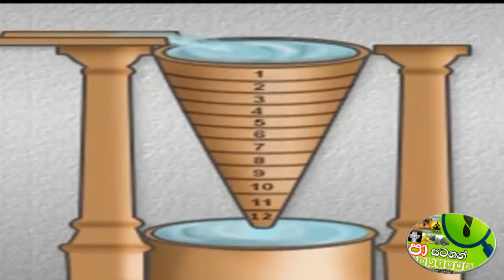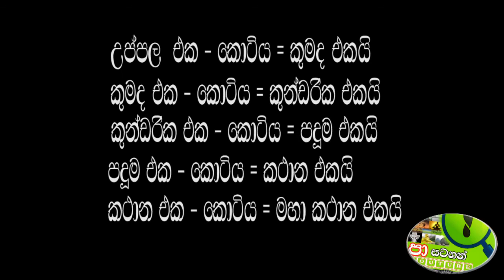කොන්ඩඤ්ඤ බුදු ගේ සිට සිදුහත් බෝසතාණන් වහන්සේ බුදුබව ලබන තෙක් ගතවී ඇත්තේ අසංඛ්‍ය කල්ප ලක්ෂයකි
කොන්ඩඤ්ඤ  බුදු හිමියන්ගේ සිට සිදුහත්  බෝසතාණන්  වහන්සේ බුදුබව ලබන තෙක් ගතවී ඇත්තේ අසංඛ්‍ය කල්ප ලක්ෂයකි .It has taken innumerable kalpas from the Kondagna Buddha to the enlightenment of Siddhartha Buddha